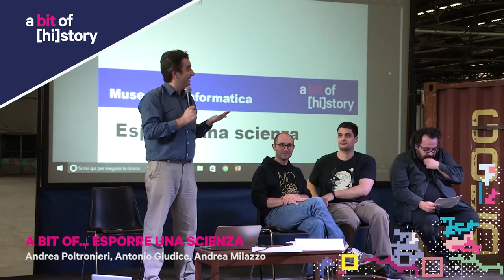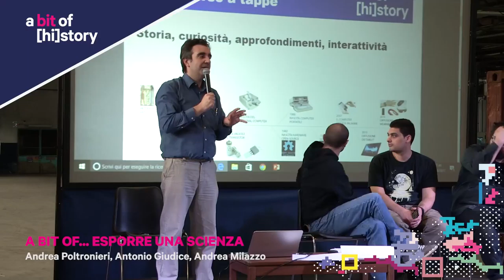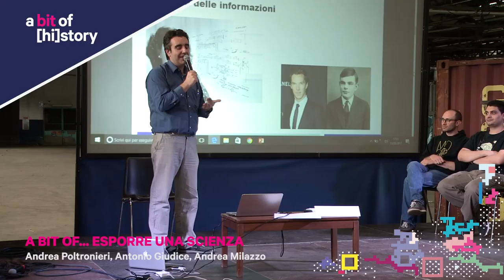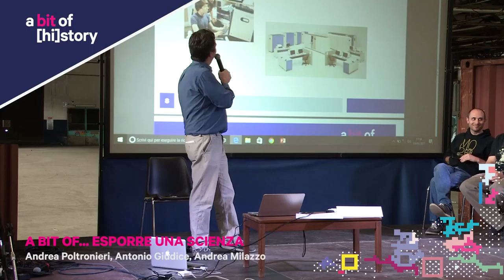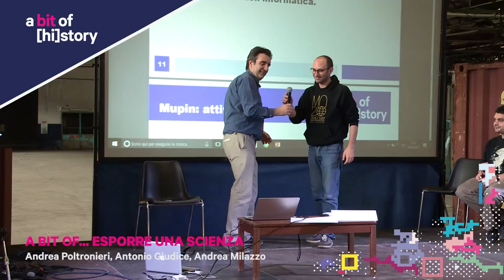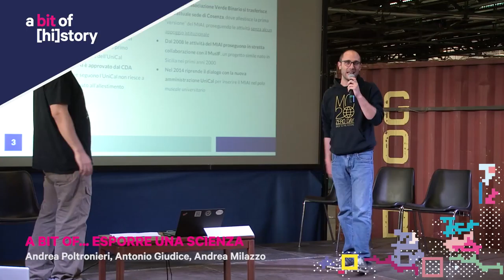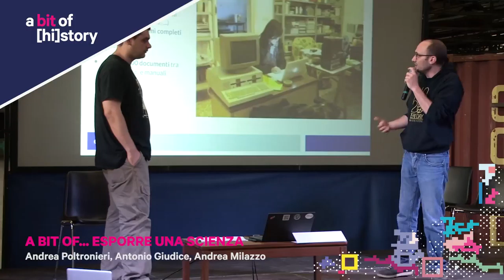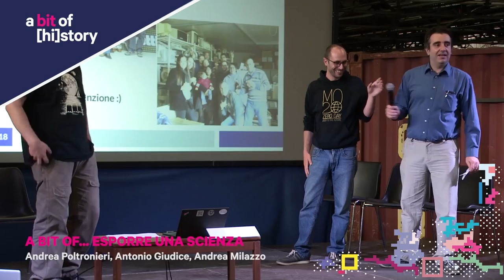A bit of [hi]story 2017 // A bit of... Esporre una scienza